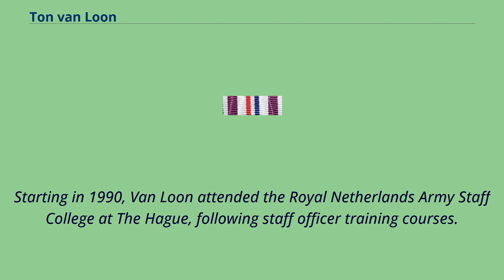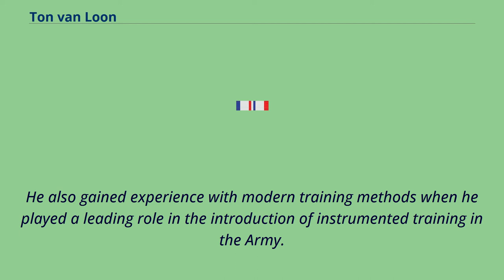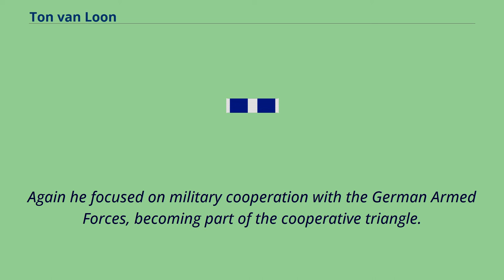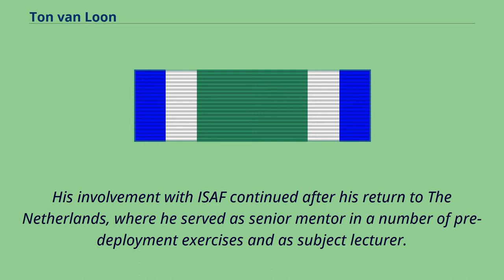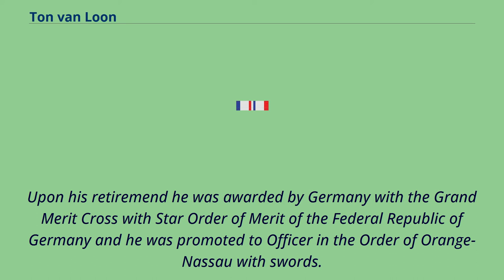Ton van Loon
Dutch_military_personnel_of_the_War_in_Afghanistan_(2001–2021)
Officers_of_the_Order_of_Orange-Nassau
Ton van Loon （born October 10, 1956 in Weert） is a commander from the Netherlands.
He is a Lieutenant General employed by NATO who took control of the International Security Assistance Force （ISAF）, Regional Command South （RC-S） on November 1, 2006 until May 1, 2007.
From April 13, 2010 until September 25, 2013, he commanded I. German/Dutch Corps.
He is married and has two children.
Van Loon was born on Weert into a military family.
He is the son of a sergeant major in the infantry.
Van Loon enrolled in the Koninklijke Militaire Academie in Breda in 1977.
Graduating from the academy in 1981 he was assigned to the 41st Artillery Battalion stationed in Seedorf.
He held several different positions with the 41st before returning to The Netherlands to continue his military education.
Starting in 1990, Van Loon attended the Royal Netherlands Army Staff College at The Hague, following staff officer training courses.
This led to a staff officer position with the 13th Mechanized Brigade in Oirschot starting in 1992.
In this position he was able to leverage and solidify his earlier experiences in international military cooperation by organizing the first rotations of the Royal Netherlands Army at the （US） Combat Manoeuvre and Training Centre in Hohenfels.
He also gained experience with modern training methods when he played a leading role in the introduction of instrumented training in the Army.
In 1995 he attended the British Army Command and Staff College, after which he returned to international military cooperation with a s...